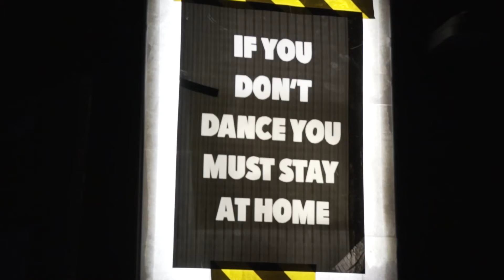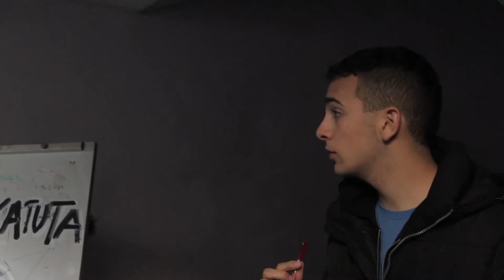Plazatik Gaztetxera 2019 | Eibar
Aurtengo Plazatik Gaztetxerako bigarren finalerdia ospatu zen apirilaren 12an Eibarren. Saio ederraren ostean, Debara joan ginen finalaz gozatzera.